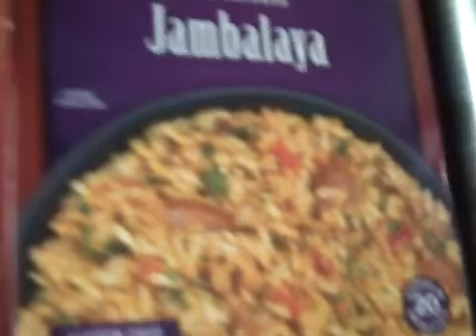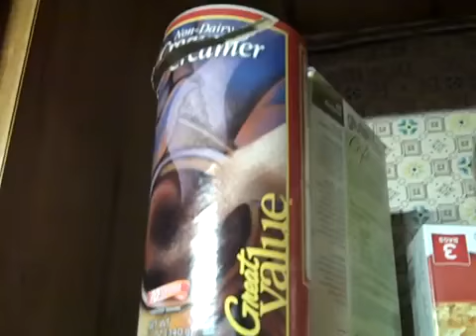10 year old creamer howling chico